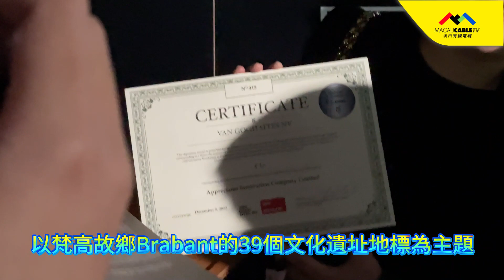【澳門有線一分鐘推介】澳門首個《星夜花園》藝術科技巡展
澳門壹號廣塲呈獻大灣區內首個人工智能藝術與科技巡展ARTECH，首場展覽《星夜花園》於2023年5月25日至7月31日舉行。《星夜花園》展出一系列受梵高不同程度影響的藝術作品。

「花好月圓大觀園」大型Al人工智能沉浸式藝術空間
香港著名收藏家、藝術家林偉而，聯同香港藝術設計團隊Kaiju Matter共同創。以「花」、「月」為靈感，利用動畫技術數碼化數幅林偉而的經典油畫作品，構成一個360度夢幻繽紛的沉浸式星夜花園。

《梵高39數位藝術》作品集
首度公開由香港初創web3公司Appreciator.io與荷蘭梵高文化遺址基金會共同推出的VG39數碼藝術作品系列，也是全球首個由該基金會認證的限量「實體數位化」藝術作品。

同場亦有元宇宙藝術創作專區及工作坊；香港潮流藝術畫廊 SHOUT Art Hub & Gallery 的潮玩藝術特展；Transformers 變形金剛電影 AR 遊戲特展；以及多位著名香港數碼藝術家作品，如朱力行(Henry Chu)、辛朝殷(Ryan San)、陳偉傑(Hector Chan)、No1Place(Gary Lam)、謝斐、陶靜文 (Vanessa Tao）。

澳門壹號廣塲藝術科技巡展《星夜花園》
展覽日期 | 5月25日至7月31日
開放時間 | 11:00-20:00（Monday-Sunday）
地點 | 澳門壹號廣塲 201-209 號舖